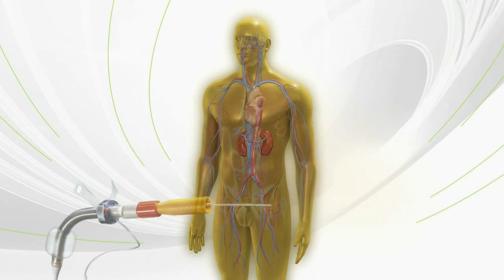MANHÃ TOTAL - Câncer nos olhos de crianças pode ser detectado em fotos